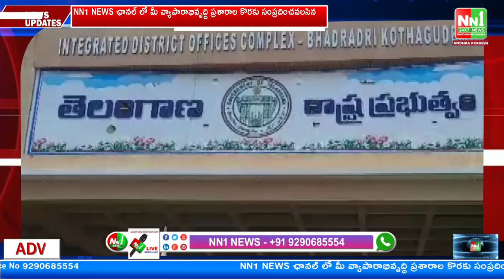భద్రాద్రి కొత్తగూడెం జిల్లా : జిల్లా కలెక్టరేట్ లో ఘనంగా దశాబ్ది ఉత్సవాలు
"nn1news live"
"nn1news luve"
"nn1news"
"nn1news live"

NN1 NEWS#
NN1 News#
nn1news live#
nn1news breaking news today#
nn1news Breaking#
nn1news Youtube on live#
nn1news Sucribe#